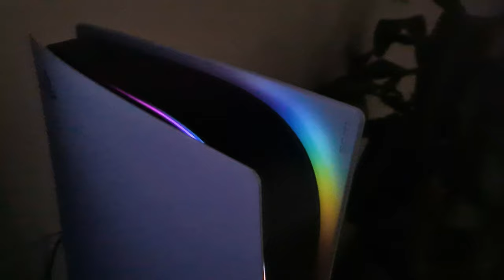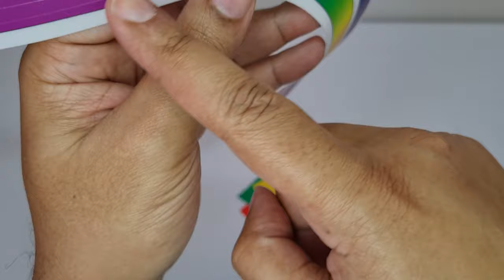CUSTOMIZE seu PS5 de forma FÁCIL, RÁPIDA E BARATA! TOP!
Ficou Top Hein!!?
Links para compra dos Produtos:

Adesivo Led
Adesivo Frontal

👉 TITULO: CUSTOMIZE seu PS5 de forma FÁCIL, RÁPIDA E BARATA! TOP!

Fala Player, confira estas dicas para customizar seu PS5, super simples mas dá um design todo especial.

Capítulos
0:00 - Introdução
0:29 - Umboxing
7:41 - Aplicação Frontal
10:45 - Aplicação Logo
12:28 - Aplicação Adesivo Led RGB
15:46 - Resultado Final

Comente aqui o que achou!

Will Costa

🎮Meus Consoles🎮
PS5
PS4 Pro
Xbox One X
Nintendo Switch
Xbox 360
Nintendo 3DS